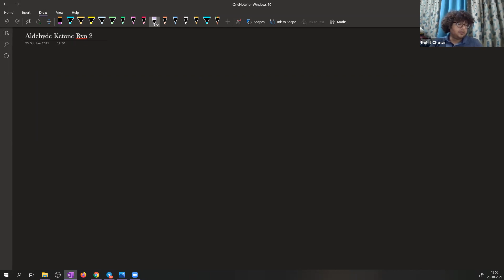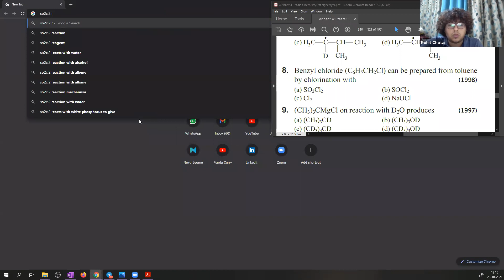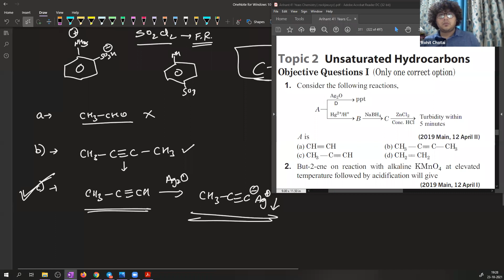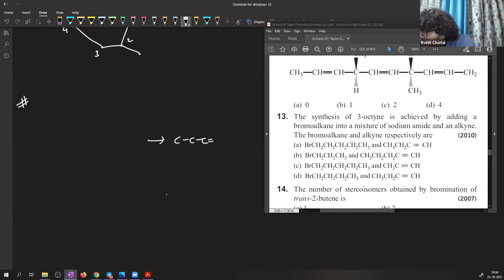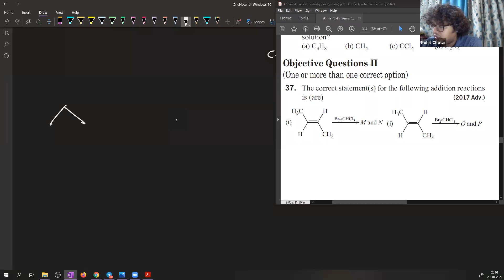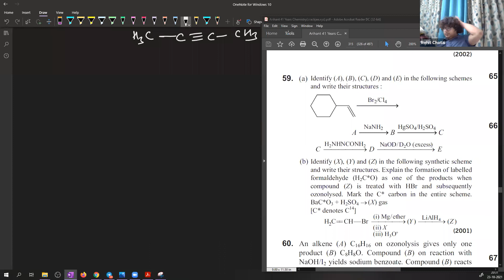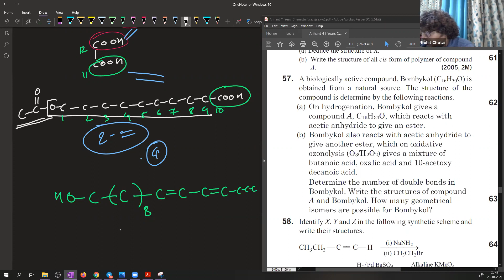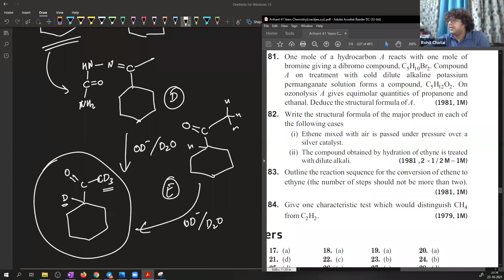HYDROCARBON PYQ BY PROF. ROHIT (23.10.21)